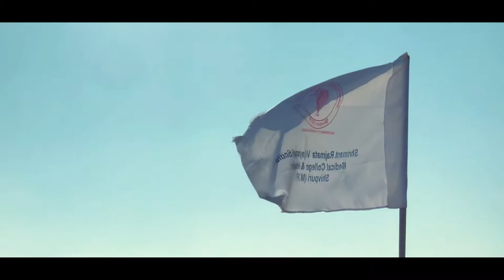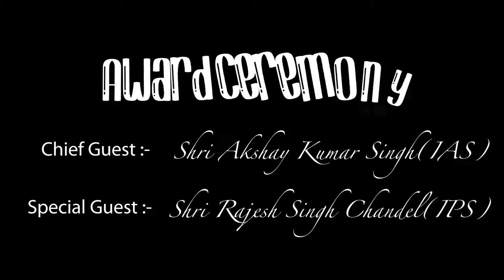GMC Shivpuri | Sports Week | ATHLETICA 2022| SRVS Medical College Shivpuri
Shrimant Rajmata Vijayaraje Scindia Medical College & Hospital Shivpuri, Madhya Pradesh organized our 1st Sports Meet ATHLETICA 2022.
Sports Week (26th January- 31st January 2022).
GMC Shivpuri, MP.
SRVSMC Shivpuri, MP.
SRVSMCH Shivpuri, MP.
Government Medical College Shivpuri, Madhya Pradesh.
SRVS Medical College Shivpuri, MP.
Shrimant Rajmata Vijayaraje Scindia Medical College & Hospital Shivpuri, MP, 473551.
Video Credit:- Aman Bariya